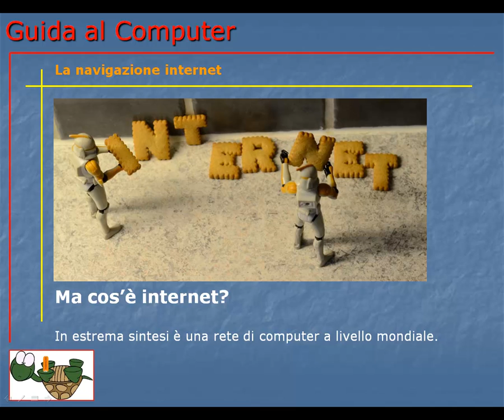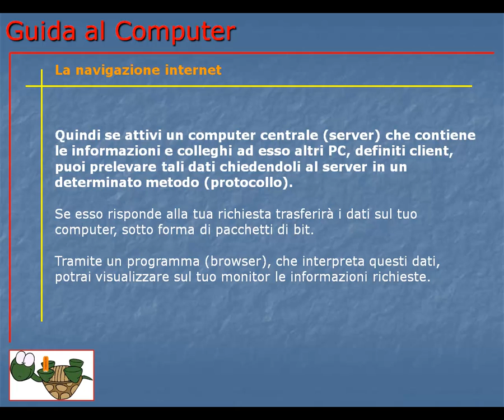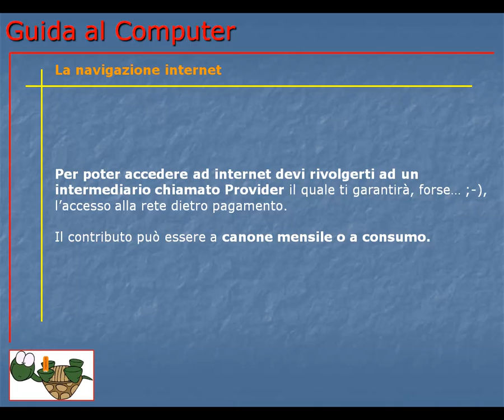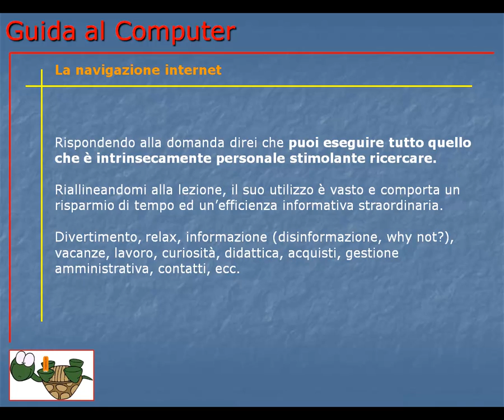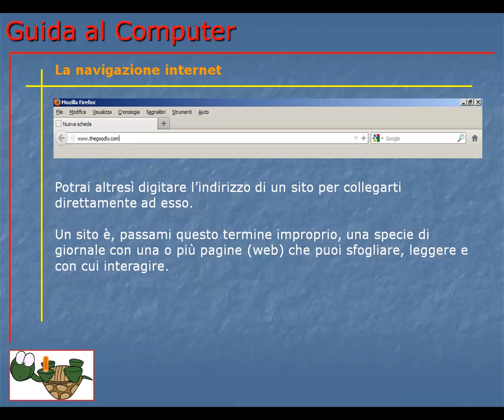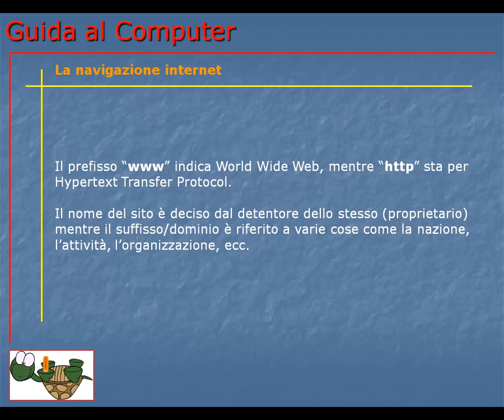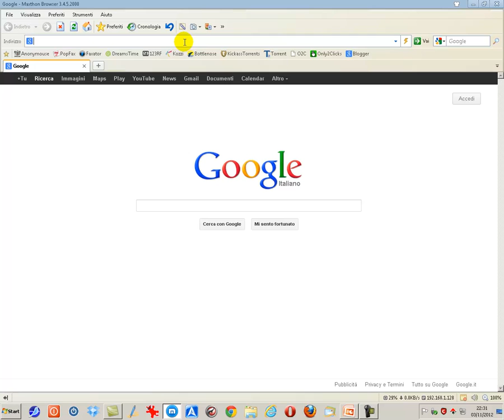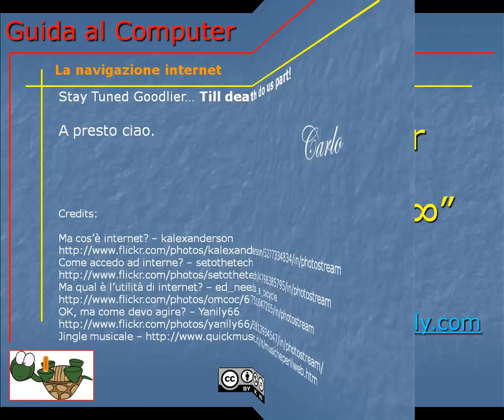Guida al Computer - Lezione 73 - La Navigazione Internet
Come si naviga su internet? Quali strumenti sono necessari? Posso navigare per conto mio oppure o bisogno di qualcuno? Ecco tutte le risposte.